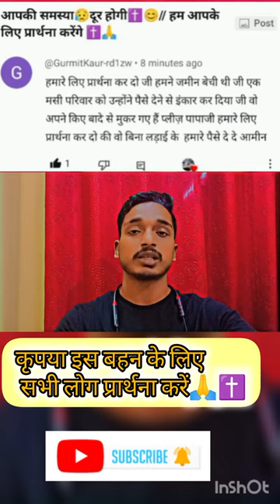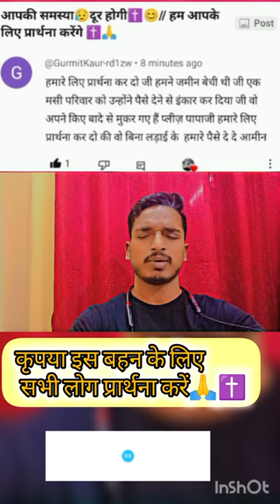यदि हम दूसरे के लिए प्रार्थना करते हैं तो प्रभु हमारी प्रार्थनाओं का भी उत्तर देते हैं✝️☝️😥🙏✝️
क्या येशु मसीह ने☝️कोई अपराध किया ✝️😭//उनको लोगो ने सुली पर चढ़ा दिया😭😭

christian songsJesus sad songsstory of jesusjesus rises from the dead Jesusdiedonthecross jesusmovie jesuschrist faith originatedStory of jesus christ JesuslovesmeJesus coming soonraptureend times therapture jesusstory jesus photobible stories for kidstime with holy spiritbible quotes about lovegod quotes from bibleBible quotesbible moviesinstrumental worshipbible studythe holy spiritHoly spirit मेरा परमेश्वर वफ़ादार है ✝️☝️😊jesusstatus

prophetbajindersingh prophetbajindersinghlive prophetbajindersinghlivetoday Pasterbajandarsinglive Pasterbajandarsingh prophetbajindersinghteaching prophet bajinder singh teachingsermon by prophet bajinder singhPaster bajandar singhPaster bajandar sing liveprophet bajindersingh live today

yeshuvachanJesusvachan howtopraytogod learnhowtopray prayerHow to pray Prarthanakaisekare jesus prayer orthodoxjesus prayer 2 hoursjesus prayer 2hJesus prayer biblestudytips biblestudyforbeginners bible study with meBible studyAaj ka vachanankur narula ministriesapostle ankur narulaapostle ankur narula teachingsermon by ankur narulaonline meeting sundayAnkur narula ministryjesus vachanbible vachanyeshu vachanhow to pray to godlearn how to prayPrarthana kaise karebible study tipsbible study for beginners

पूरे बाइबिल में🔴ईशाई शब्द नहीं है❌😯😯✝️

time with holy spiritshortsMotivational quotes healingchristian meditationworship songs of all timechristian songsJesus songsprophet bajinder singhBible vachanjesus songBible quotes hindi bible studyPavitra vachanhealing scriptures with soaking musicholy bibletrendingViral video Night prayer powerful prayernight prayer for peaceful sleepsadShort video

प्रार्थना करते रहो✝️🙏 और शैतान को👿अवसर ना दो🔴☝️jesuschrist

bible quiz questions and answerschristian bible quizbible versesbible verses for sleepBible quotesnight prayermorning prayerbible vachanYeshu masih ka vachanjesus statusshortsjesus status videoJesusstatus Shorts Bible quiz

JesusstatusYeshu masih ka vachanbible vachanjesus statusjesus status videomorning prayernight prayershortsjesus morning prayeryoutube shortsjesus bible vachan in hindithe jesus prayerdaily jesus prayersJesus prayerdaily jesus devotionaldaily jesus devotional prayerbible versesbible verses for sleepBible quotesNight prayer

Motivational quotes shortsjesus status videobible quiz questions and answerschristian bible quizfun bible quiz questions and answersBible quizbible versesbible verses for sleepBible quotestop 5 peores canciones de influencers humorff shortsviral shortsmorning prayerJesusstatus Shorts night prayerbible vachanYeshu masih ka vachanworshippraise and worshipsongs